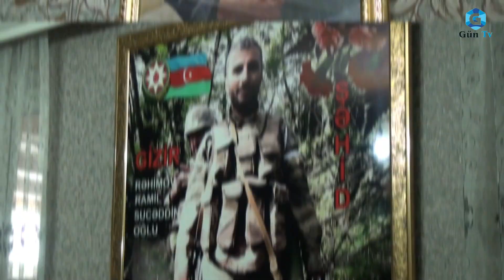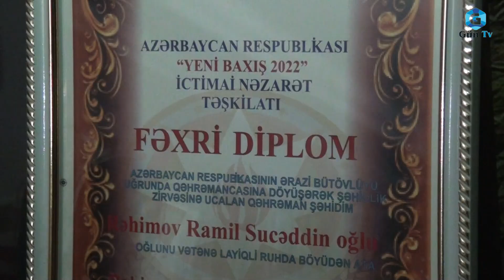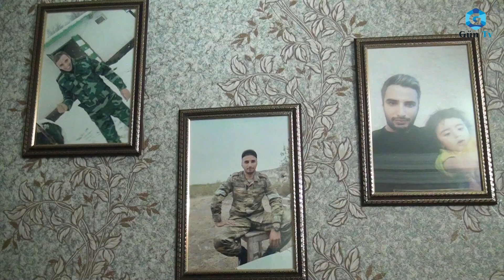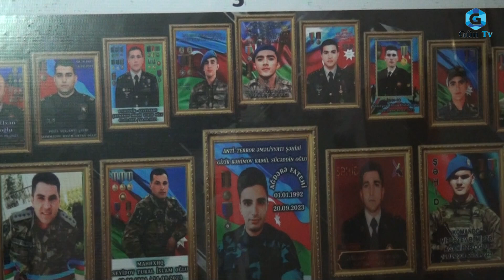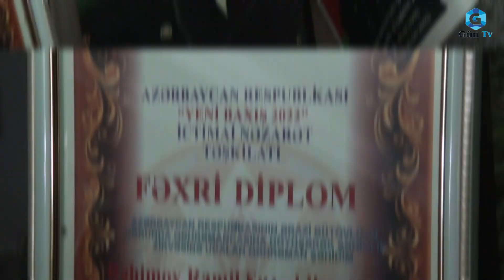VƏTƏNİN GÖZÜNÜN NURU OLANLAR - ŞƏHİD RAMİL RƏHİMOV